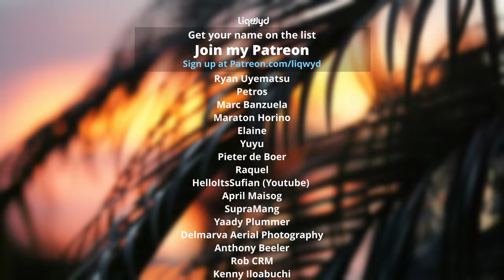LiQWYD - Wanna Be [Official]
⭐  BIG thanks to my Patreons:
Tina Huang
Jakub Rybarczyk
Anthoney King
Italian Time
Mile High Campers
Darell Chua
Chris O’Donnell
Hanami Okuno
Abwasserrohr
104 Fellybeans
Thomas Braun
Kyle Leffers
bdw beats
Tina Nerger
Ann
Jane Deerfield
Dale Nabeta
Yasuhiro Tsukamoto
Ryan Uyematsu
Petros
Masato Horino
Elaine
Yuyu
Pieter de Boer
SupraMang
Yaady Plummer
Delmarva Aerial Photography
Reid Cardwell
RobC R M
Anthony Beeler
Brett Ball
Smiley TK
Cooking With Judy Caldwell
Kenny Iloabuchi
Ouiji13
Roy Douglas Davis
Explorer Singapore
Robert Jackson
Mike Thomas
PRith Channel
Thomas Gee
Brock Martin
Kent Lawrence
Mary Waite
英紀 黒沢
Sandra
Coclé Nature Travel E.F
José Muñoz
Slippy Grip - @SlippyGrip
CC Spillman
R ,e Richard
Judy Justin
Lipe Paíga
Micah Ringlein
Phyllis Nunn
Alpinerover - @alpinerover